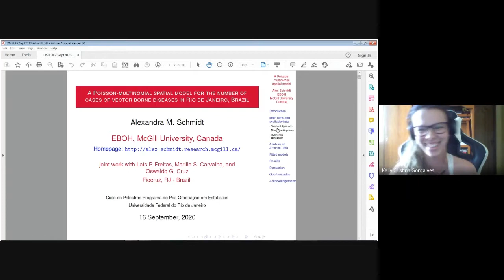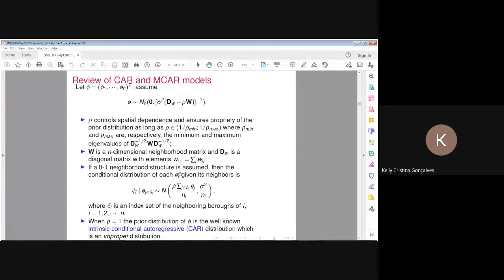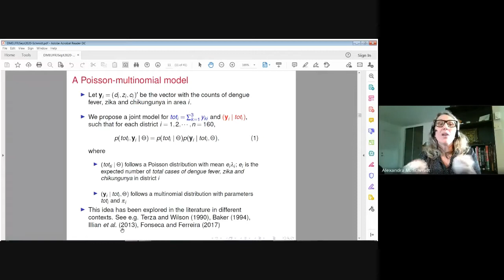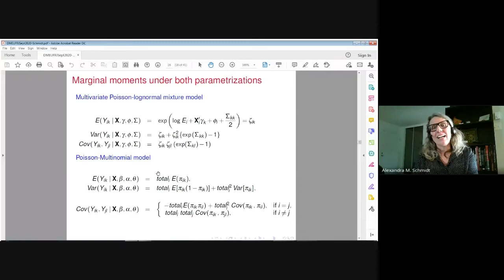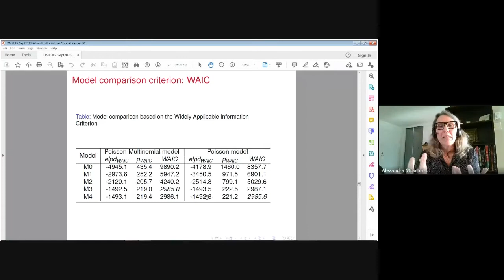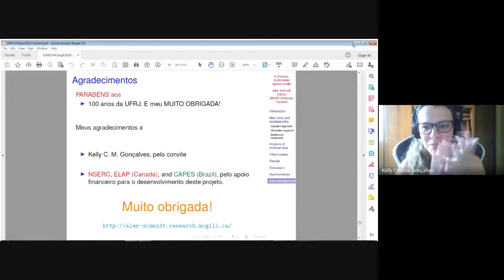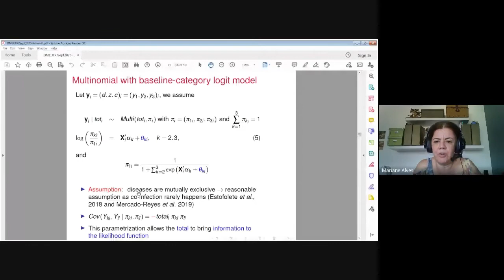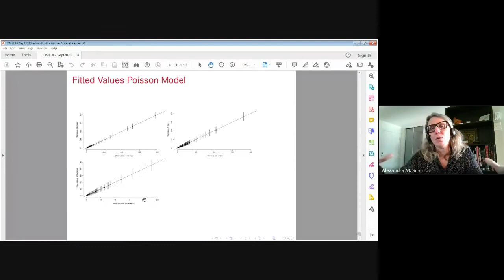Alexandra Schmidt (McGill University). A Poisson-multinomial spatial model. 16-09-2020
Título da palestra: A Poisson-multinomial spatial model for the number of cases of vector-borne diseases in Rio de Janeiro, Brazil.

Resumo: Dengue-fever, zika, and chikungunya are arboviral infection diseases transmitted by two vectors: Aedes aegypti and Aedes albopictus. During April 2016, the city of Rio de Janeiro experienced the peak of the first joint epidemic of the three diseases. As these diseases are transmitted by the same vectors, and the notified cases are either confirmed by laboratory exam or clinical-epidemiological criteria we propose a model that allows for uncertainty in the allocation of the number of cases per disease per borough. We propose a Poisson model for the total number of cases of arboviral infection diseases and, conditioned on the total number of cases, we assume a multinomial model for the number of cases of the three diseases.

We discuss different parametrizations of the log-relative risk of the total number of cases and the parameters of the multinomial distribution. We have available the number of cases across the n = 160 boroughs of the city, the percentage of green area of the borough, a social-economic index and the population density. Inference is performed under the Bayesian framework. Our analysis suggests that as the percentage of green area increases the relative risk for the total number of cases decreases. The odds of a borough having chikungunya instead of dengue decreases as the social index increases, whereas the odds of having zika instead of chikungunya increases with the social index. The odds ratio of zika or chikungunya with respect to dengue fever is not affected by the percentage of the green area of the borough. This is joint work with Laís P. Freitas, Marília S. Carvalho, and Oswaldo Cruz (Oswaldo Cruz Foundation, Brazil).